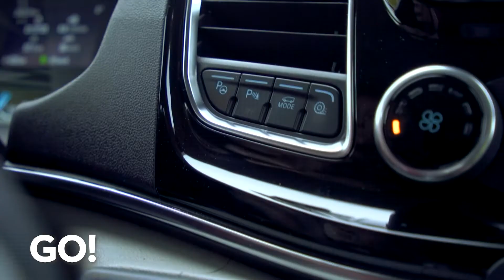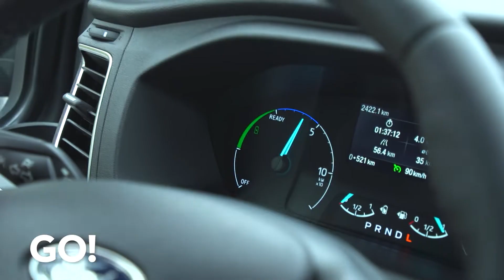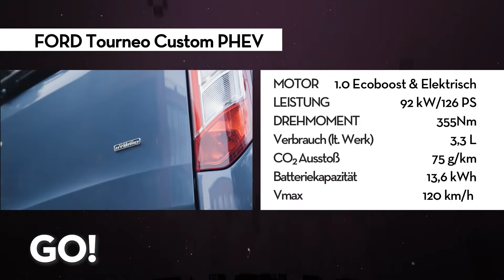Erstes Mild-Hybrid-System bei Nutzfahrzeugen - Ford Tourneo Custom PHEV 2019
Ford hat seine gesamte Palette an Nutzfahrzeugen aufgemöbelt. Technische Aufrüstung, Teil-Elektrifizierung und Benutzerfreundlichkeit stehen im Fokus. Ford bringt mit dem Ford Tourneo das erste Mild-Hybrid-System bei Nutzfahrzeugen mit 2t Nutzlast auf den Markt.

GO! Das Motormagazin – jeden Freitag die neue Folge auf Youtube!